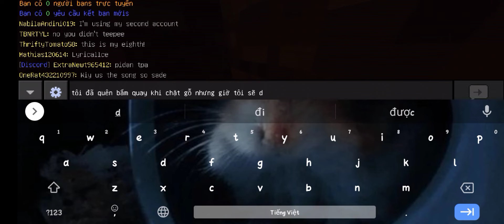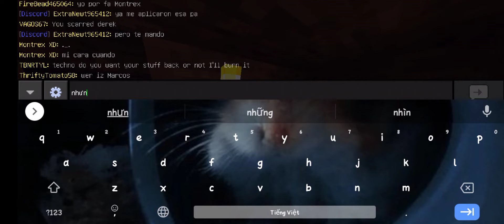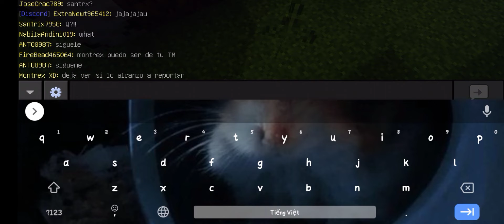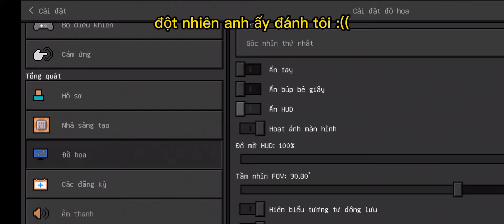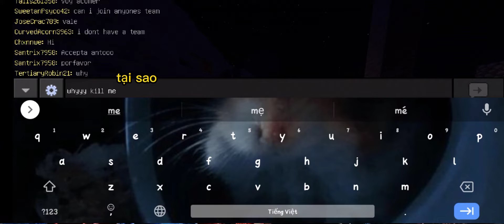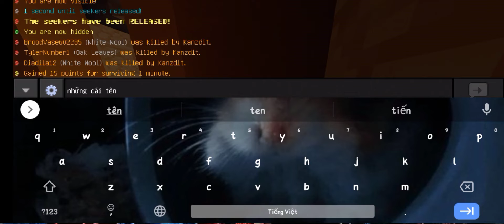một số chế độ trong các sever trên minecraftpe | NuuZenN - Minecraft in 1 hour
video được các thành viên trong T.K.Team edit và đăng tải

Cảm ơn đã xem video của chúng tôi❤️